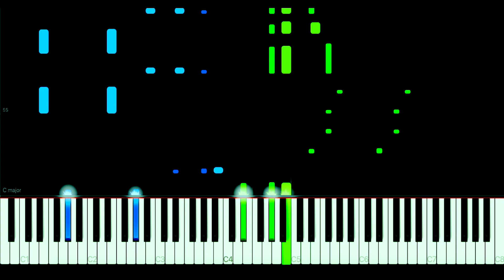Backstreet Boys - I Want It That Way Piano Tutorial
Backstreet Boys - I Want It That Way Piano Cover

How to play - Backstreet Boys - I Want It That Way Piano Cover